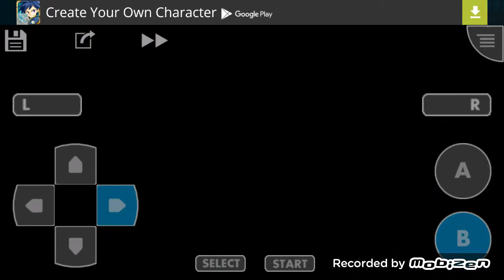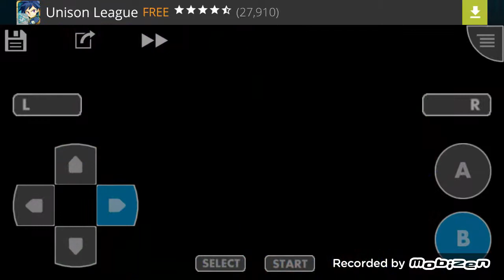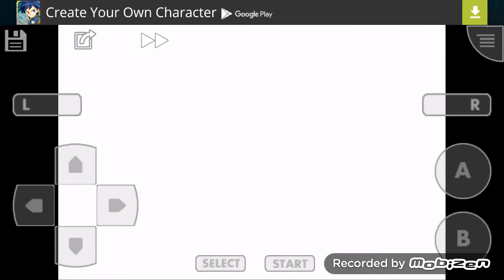Sword of Mana ep.4 Marsh death count:4